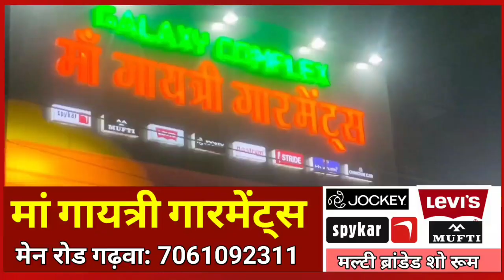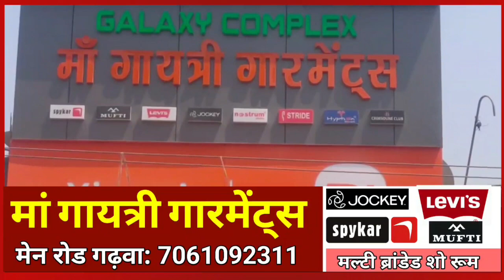अश्लील वीडियो देखकर लड़के ने किया 10 साल की बच्ची से दु/ष्कर्म! फिर ह/त्या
मोबाइल पर गंदी वीडियो देखकर 17 साल के नाबालिग ने किया 10 साल की बच्ची से दुष्कर्म!

छत्तीसगढ़ न्यूज़
छत्तीसगढ़ का खबर
छत्तीसगढ़ ब्रेकिंग न्यूज़